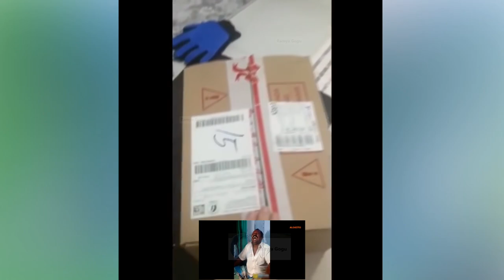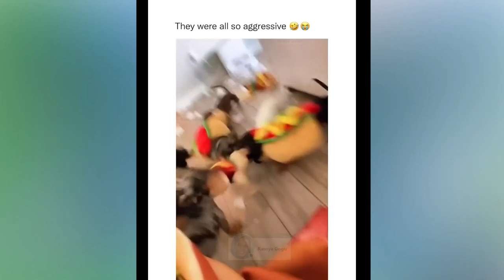cats and dogs - funniest animals 2023 😂😂 - funniest animals 2023 - funniest cats and dogs